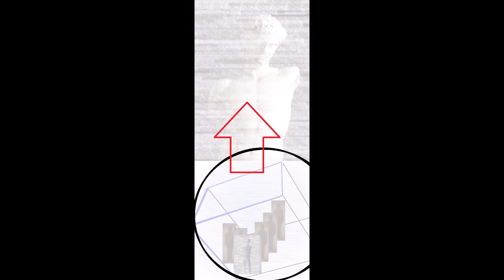VIDEO Christos Theofilis(Visual Artist)